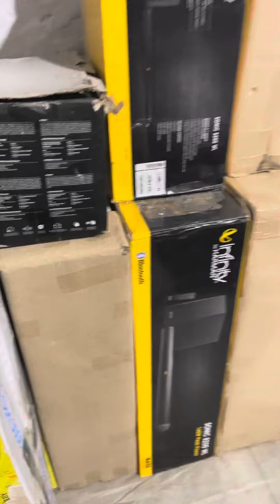6 December 2021